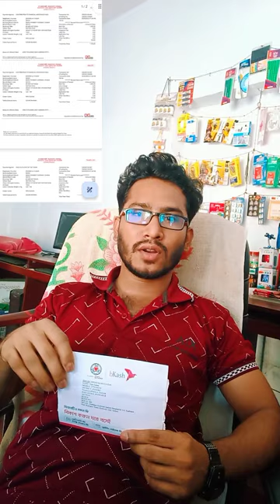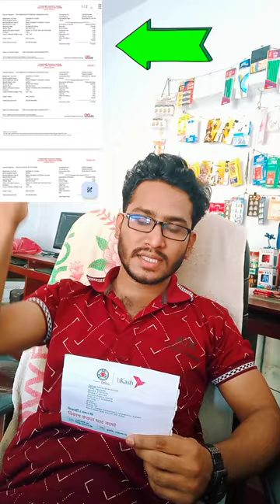বাইকের ট্যাক্স-টোকেন এখন থেকে ঘরে বসেই পাচ্ছি, Bank বা BRTA যাওয়া লাগবে না বিকাশ থেকে সকল সার্ভিস।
বিকাশ অফিস থেকে বাইকের Tax-Token হাতে দিয়ে গেল Bank বা BRTA ছাড়া ট্যাক্স টোকেন নিজে বের করেছি দেখুন